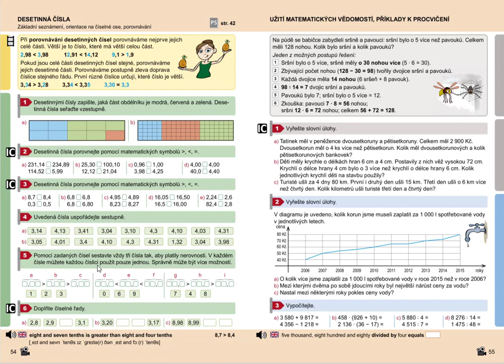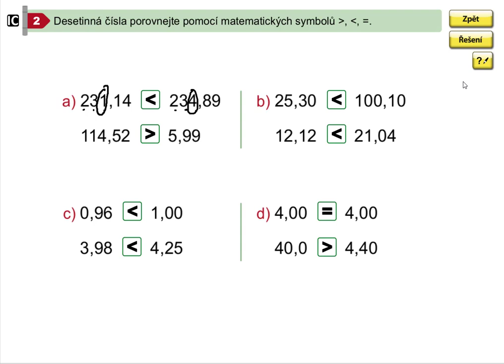Desetinná čísla (porovnávání), Matýskova matematika pro 5.roč., 1. díl, str. 54, cv. 2